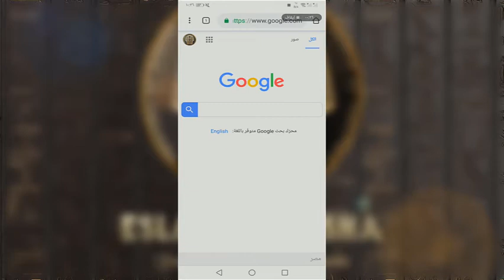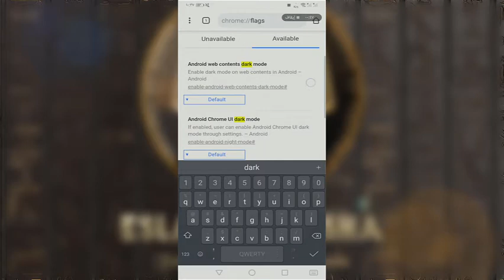How to Get Dark Mode on Google Chrome for Android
خطوات بسيطة لتفعيل الوضع المظلم أو الليلي
في تطبيق جوجل كروم على الاندرويد
الكود المستخدم :-
chrome://flags
Many websites, apps, and operating systems added dark modes in 2018. So is it now possible to enable dark mode on google chrome android